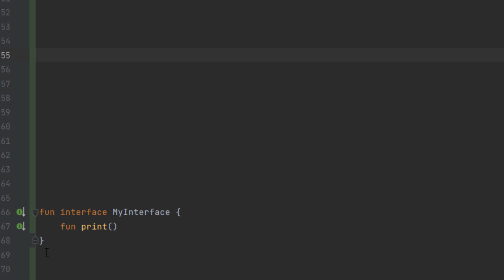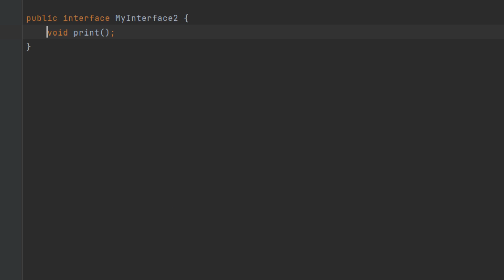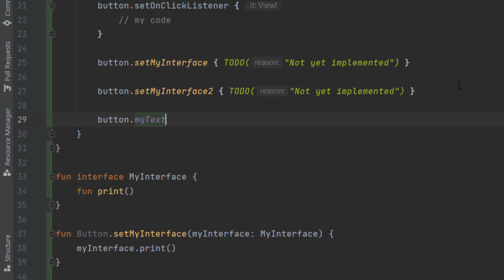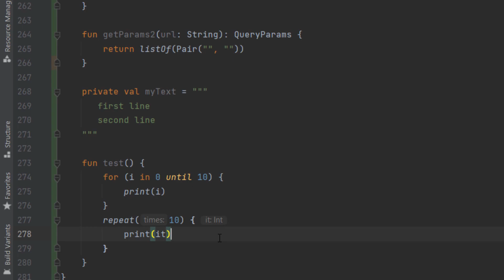5 Features de Kotlin que no conoces | Re:codigo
Te contaré de 5 funcionalidades de Kotlin muy utiles que deberías de empezar a usar ya.